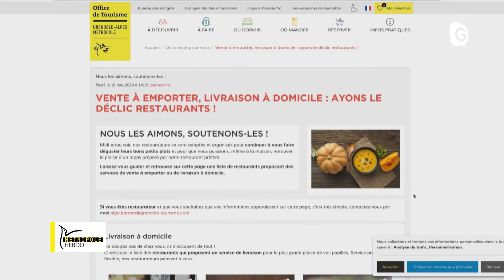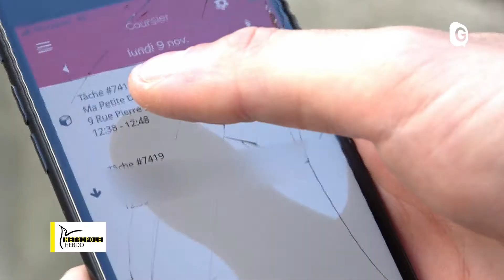METROPOLE HEBDO - 27 NOVEMBRE 2020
Avec Lucile Dailly METROPOLE HEBDO